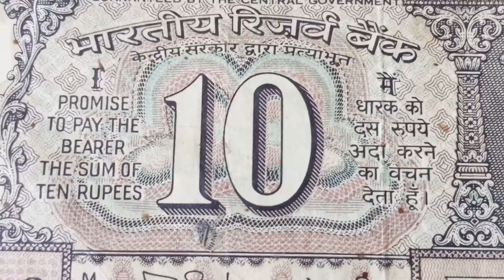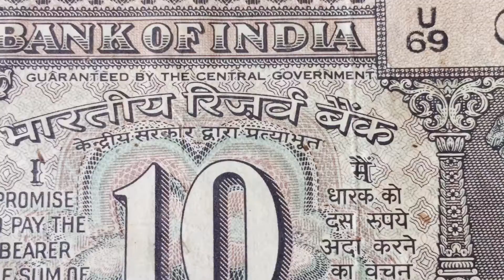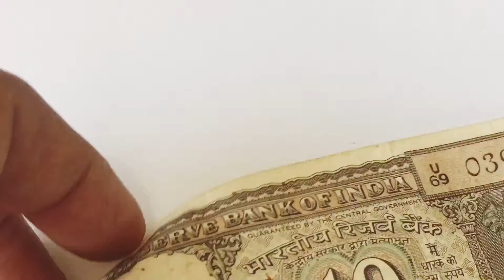INDIAN TEN RUPEES OLD BANKNOTE/MY COINS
Hi everyone!
This is my youtube channel about old currency,coins and banknotes of the World
The new and old currency of the World

I hope you'll like my channel and would appreciate my hardwork